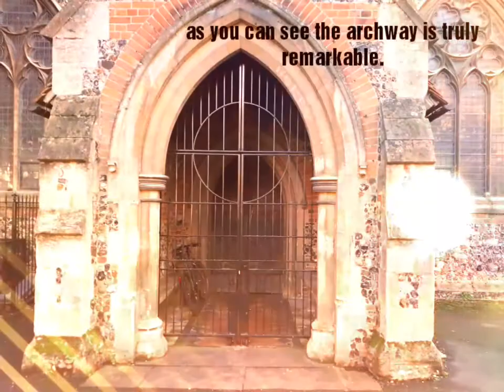St Michael's insight of what's to come | slideshow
Insight slideshow to give you something to look forward to

Follow me and BatBones (Paige Toddington) on a journey through the historical past and present in this local church. here is a short insight of what is to come within the upcoming videos

All photos are taken by myself